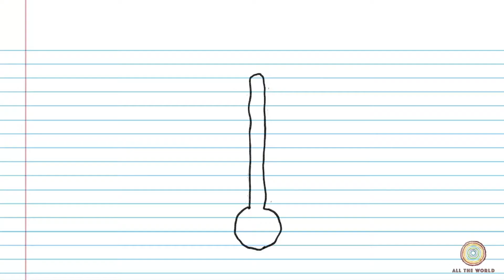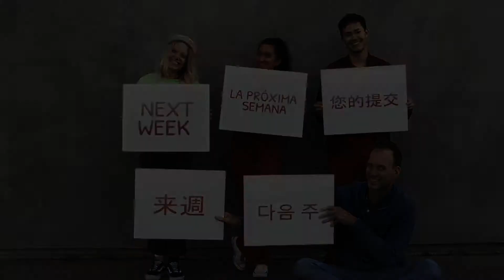The Ocean - Video by All The World